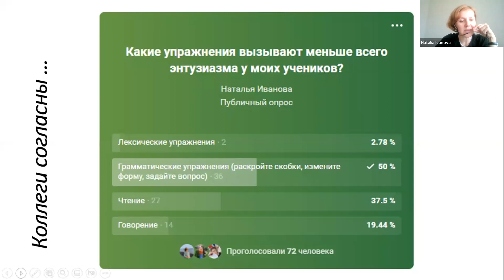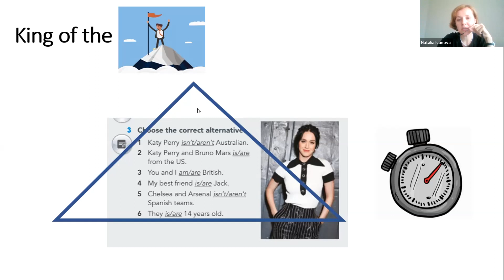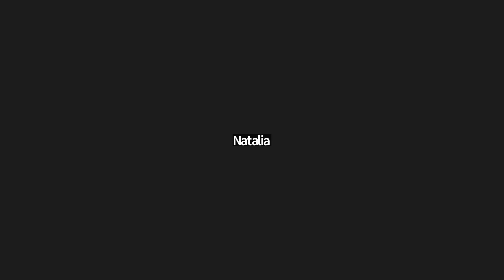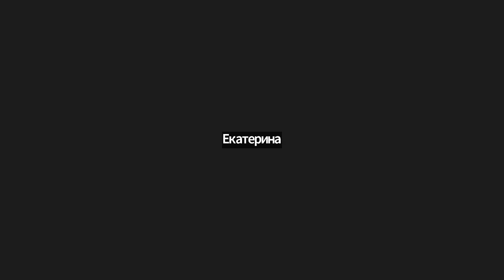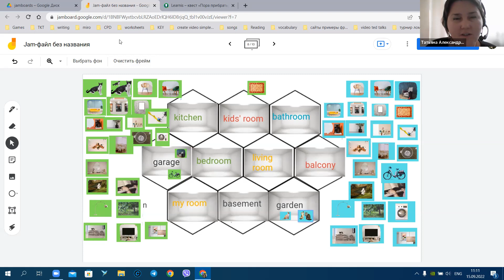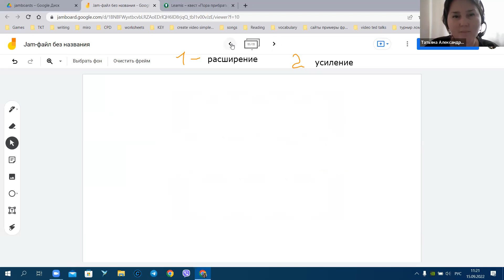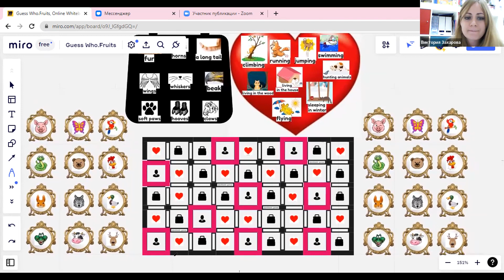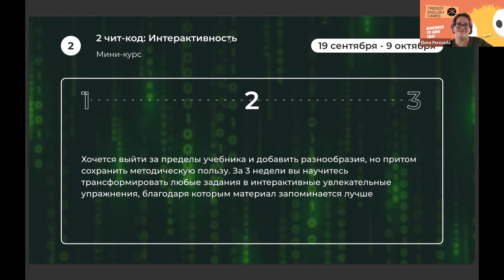Чит код к подростку, про интерактивность